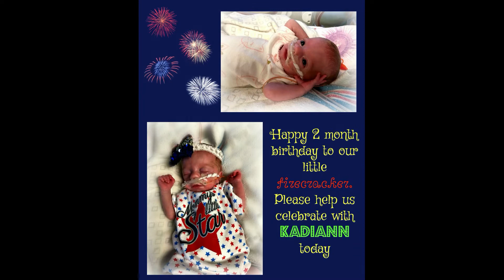World Premature baby day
KadiAnn was born at 27 weeks weighing 20 oz. She fought hard to stay strong and grow. She had to learn to breath, eat, even keep her body temperature. While in the NICU, my husband had bypass surgery and they were both at UT medical in Knoxville. UT Medical saved my whole family that summer.
   KadiAnn fought through 3 viruses, and won. She met every challenge we put before her. From the day she was born, she loved her people. Her family. She tells me even know "My family is the best in the whole wide world."
  When she came home, it was so scary, but KadiAnn never stopped fighting. She is now strong and healthy. She is so smart with an amazing memory. She loves stories, especially ones about her or her family when we were little. She loves animals and could play all day.
   Preemies are amazing babies. They are strong little fighters and they want so badly to be your baby. They fight for it every day. I am so proud to be the mom of this tiny preemie. My life is forever made better for it.